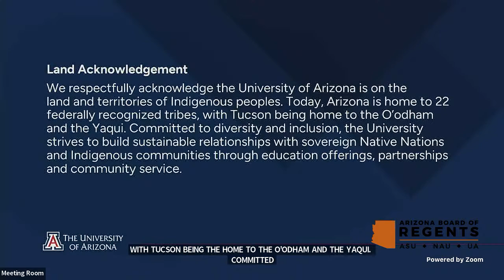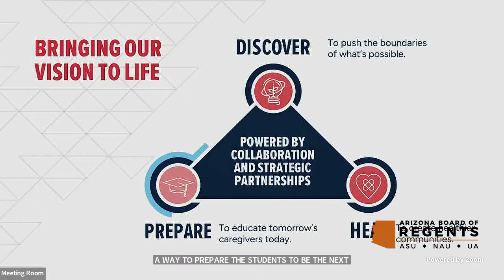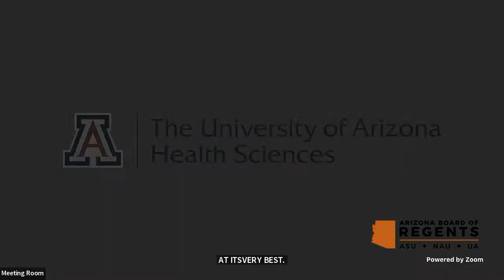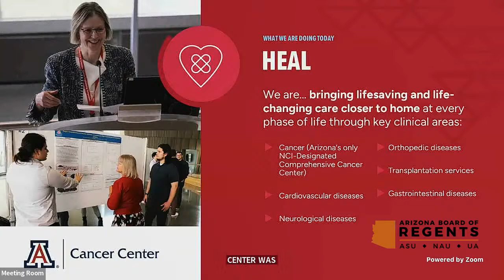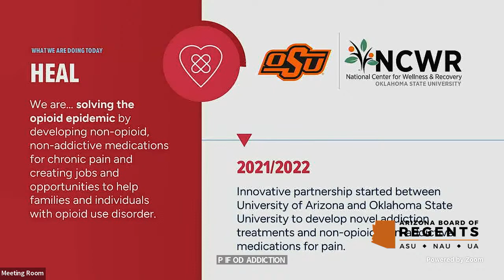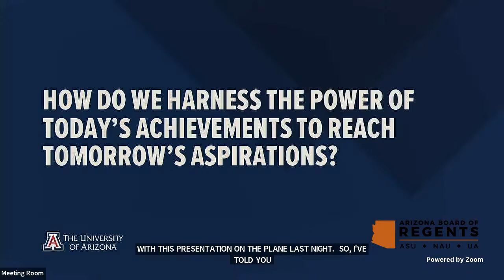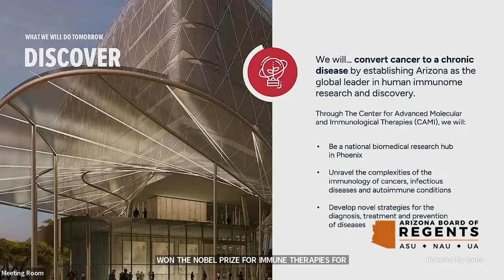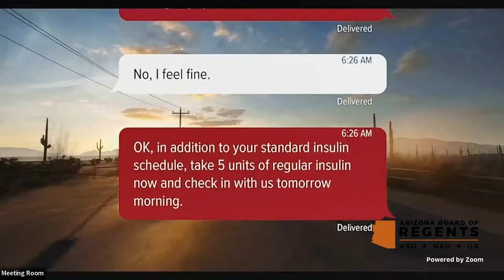04 20 23 BoardWebcast